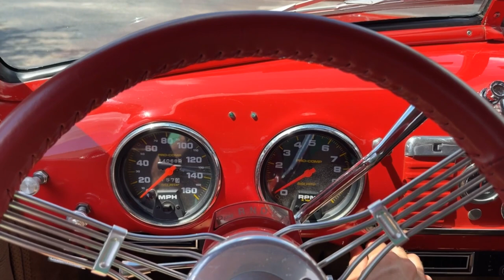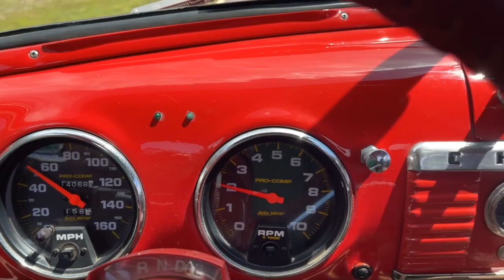1948 Chevrolet 3100 5-window pickup truck street rod for sale Survivor Classic Cars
5-window pickups are always a fan favorite, and this one is sure to make someone very happy! The 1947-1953 body style for the Chevrolet 3100 pickup is one of the classiest, and most sought after trucks ever built. This truck has everything going for it!

Starting with the exterior, which is painted in a Bright Red and matched with modern style rally wheels with center caps. A custom fiberglass locking tonneau cover has been installed and painted to match. Raised white letter tires, the classic chrome grill, black running boards, and hidden tailgate latches give this truck a classic street rod look. Under the hood sits a mildly built Chevy small block V8 with polished Edelbrock intake, Edelbrock 4-barrel carburetor, and mild cam. The engine is nicely dressed with just enough chrome and billet pieces to show it off, without being over the top.

An electric fan has been added to keep it cool and a heater core bypass valve can be used to keep hot coolant out of the cab on summer drives! Just turn the valve in the winters to open it up and warm up the cab. That 283 CID V8 engine is backed by a Turbo 350 automatic transmission that runs back to a 12-bolt rear end with posi gears. Power rack and pinion steering and power front disc brakes make this truck a great cruiser for anyone! A/C, power windows, keyless door poppers, 2-speed electric windshield wipers, power seats, and tilt round off the long list of options on this 3100.

The interior is incredibly comfortable with modern power bucket seats, custom door panels, tilt steering wheel, and a RetroSounds AM/FM/Bluetooth radio. You and your passenger will be able to enjoy long rides down the coast, or short drives to the local car show in comfort and style.

Under the custom tonneau cover is a show quality bed with smoothed and painted bed sides, and a new wooden floor that is ready to show! Throw your cooler and fold up chairs in and hit the road! Don't miss your chance to own this beauty! These trucks never last long, especially when they have an options list like this one!